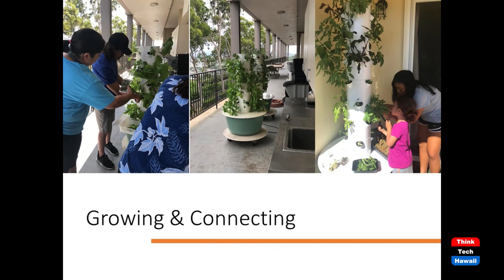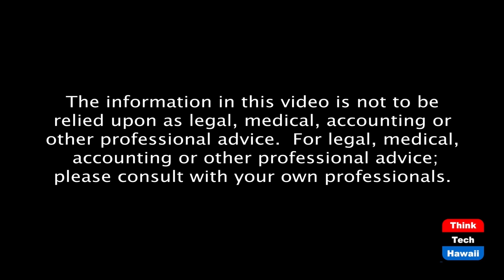It's Time to Expand Science and Tech in Hawaii (Community Matters)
Let's get all the students involved.  The host for this episode is Jay Fidell.  The guest for this episode is Dora Nakafuji.

Dora Nakafuji, an education professional who is most concerned about entrepreneurship and strategic innovation in Hawaii and how we can teach our students about these things, will discuss how we can get them interested and involved in science and tech, and current efforts by UH in space exploration, and to develop meaningful career pathways and build a productive science and tech sector in Hawaii.